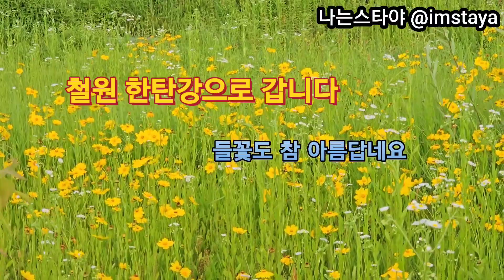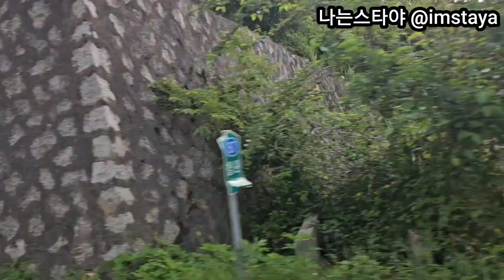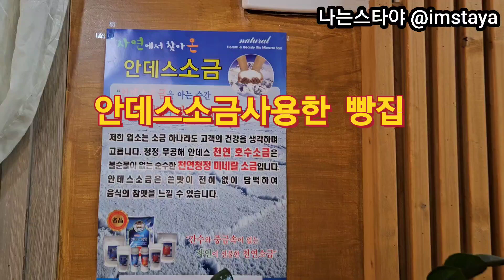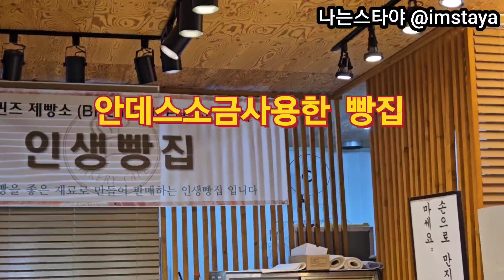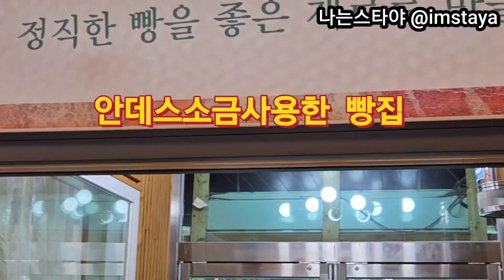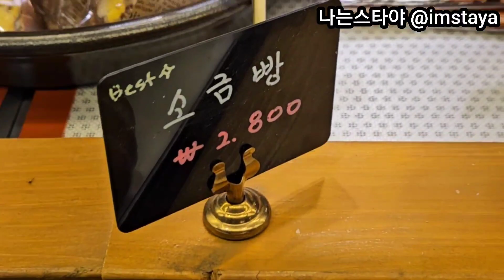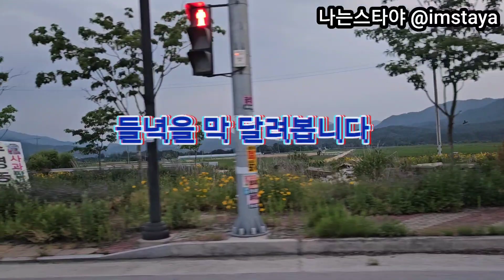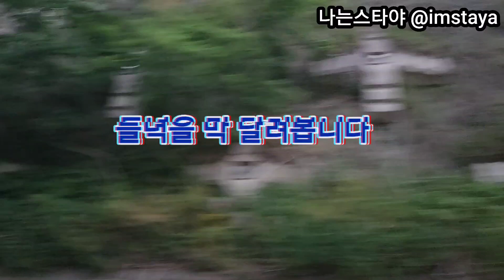철원으로 소풍가요